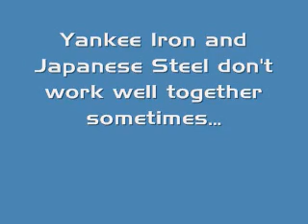Regal vs MR2, Lamest Day 2009, 2nd hour